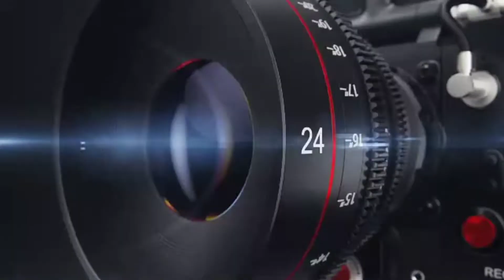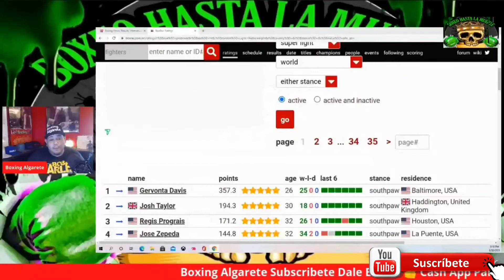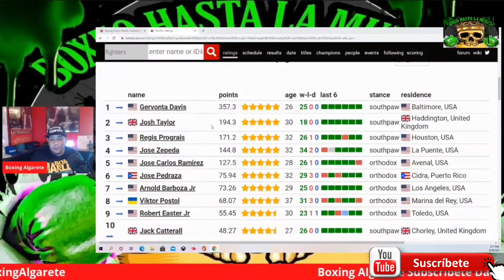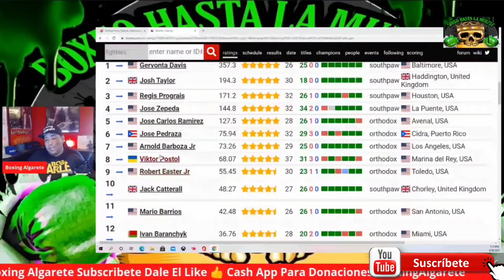Gervonta Davis # 1 En Las 140lb Según Boxrec 🤷‍♂️